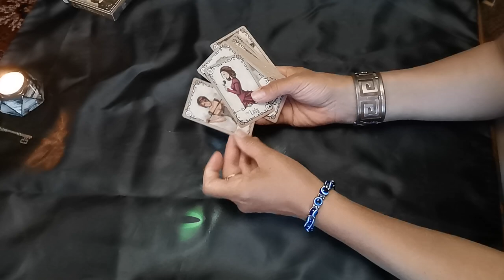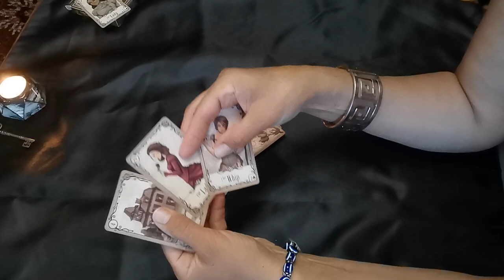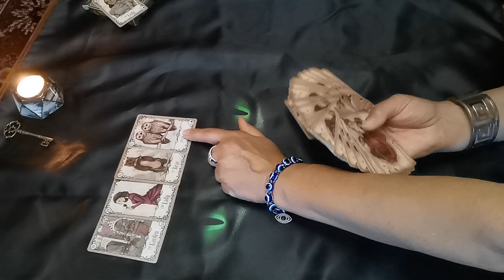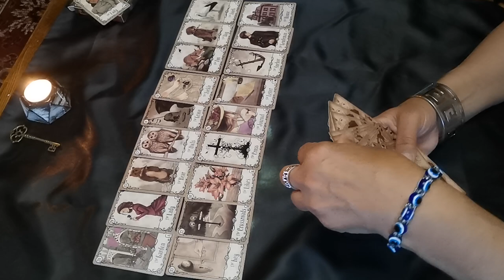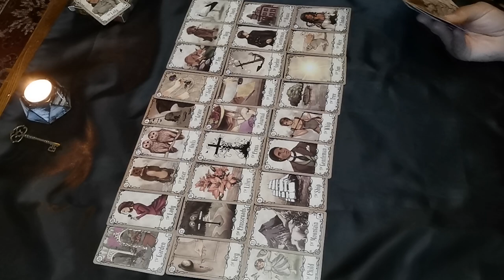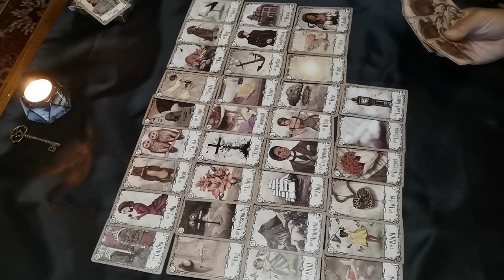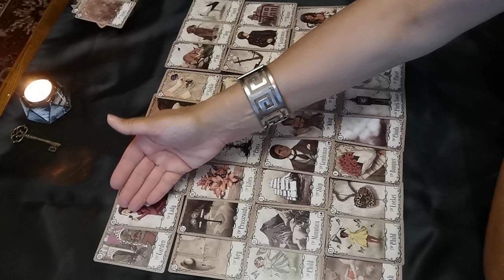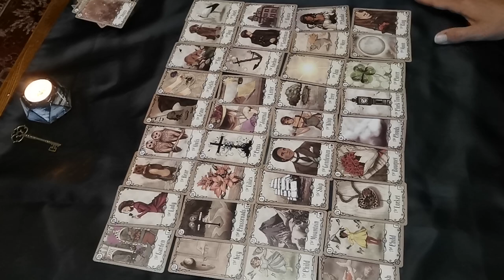Ваш выбор. 2 партнёра. tarot любовь 🔥🍀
Записаться на личный расклад можно через сообщение в телеграм вотсап вайбер 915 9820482 с 10 до 21 часа по Москве